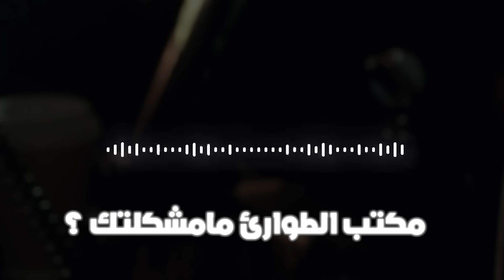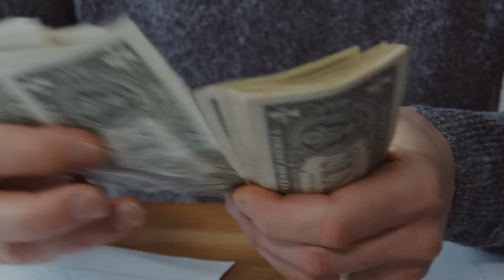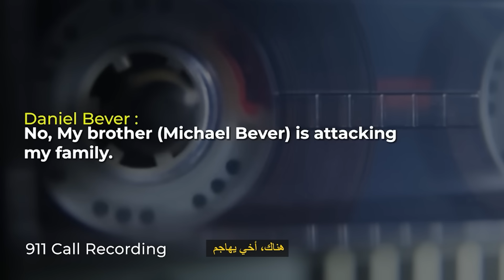أخوين أنهوا حياة عائلتهم لجل الشهرة!!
إختصارات المحتوى
المقدمة0:00
البداية0:19
النهاية7:33